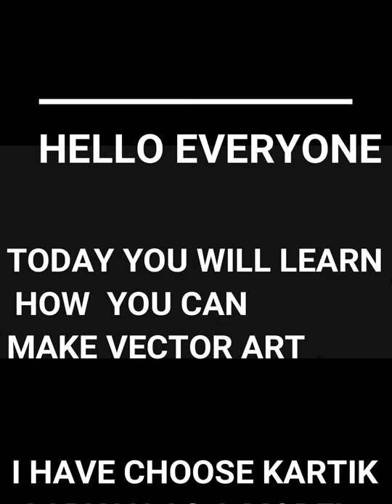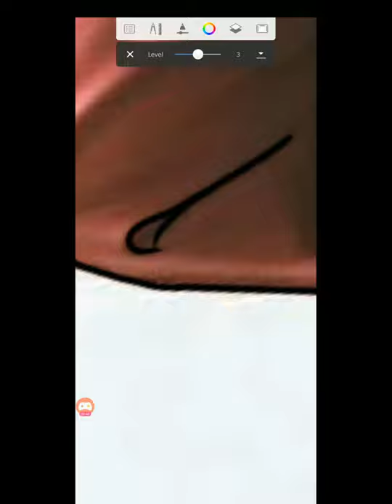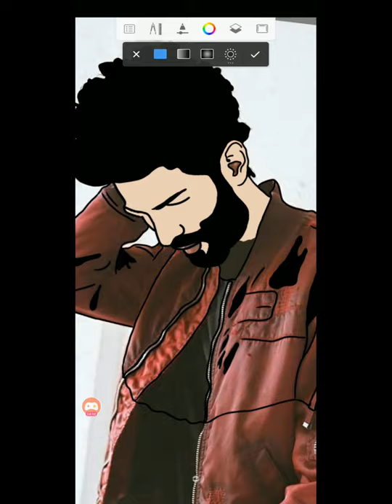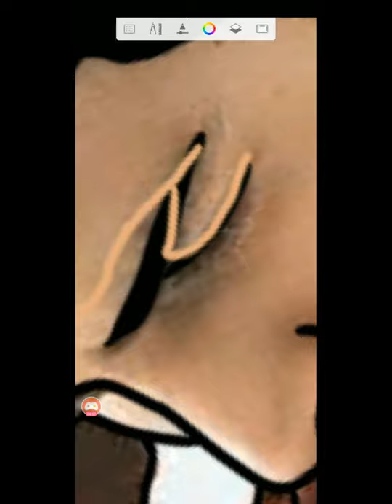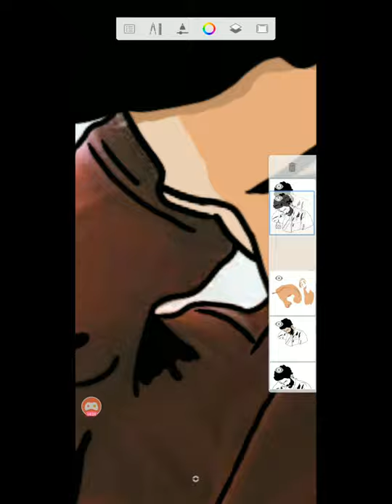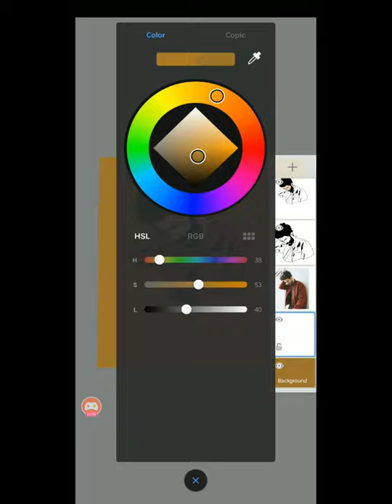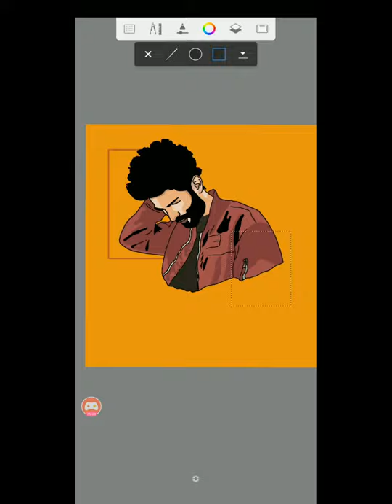HOW TO CREATE A VECTOR ART ON AUTODESK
(SHIVAM AGGARWAL)
Hello everyone, today in this video you can learn how you can also make awesome vector art by those simple steps.

I have use KARTIK AARYAN as a model.

If you like my video then hit like button and share it.